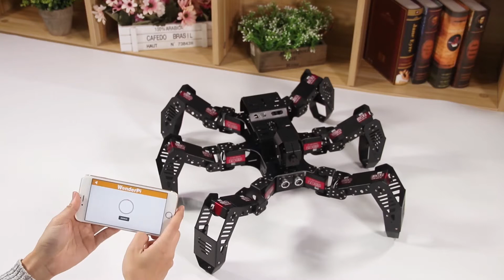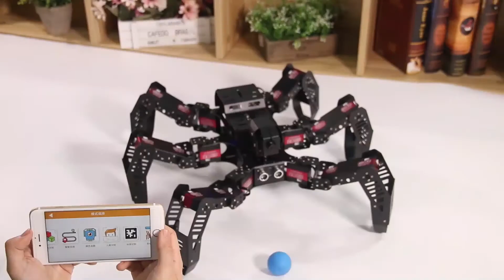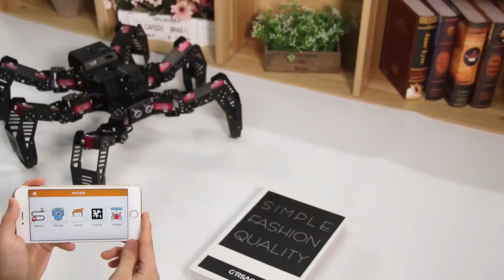SpiderPi Tutorial--Quick User Experience under Direct Connection Mode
High voltage bus servo
Video transmission
Provide open source code
Powered by Raspberry Pi 4B 4GB
Based on Raspberry Pi 4B and Raspberry Pi extension board